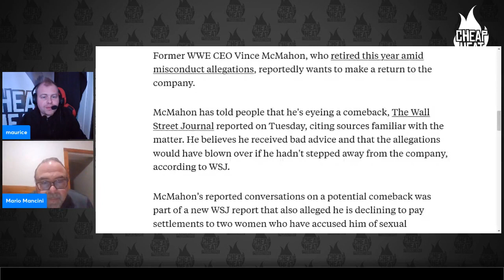WWE Veterans Are Divided On Vince Mcmahon Allegations - Mario Mancini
Discussing the latest Vince McMahon issues